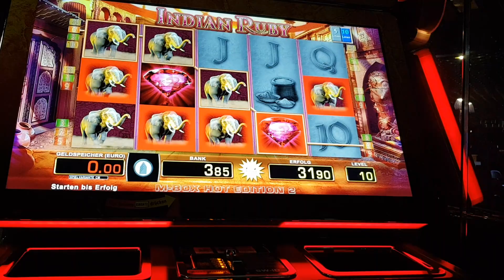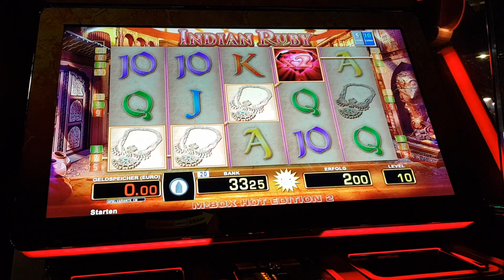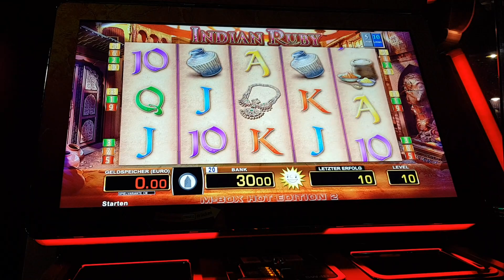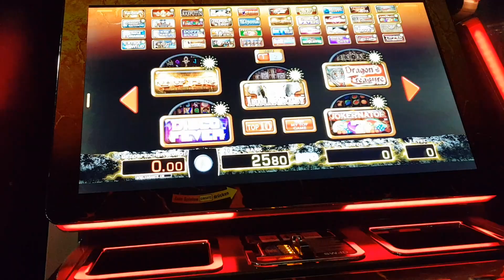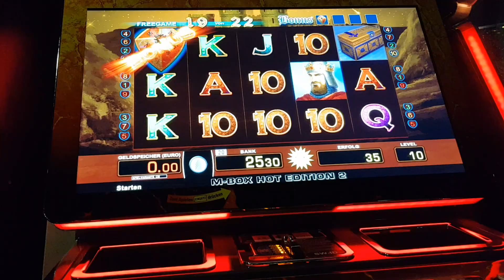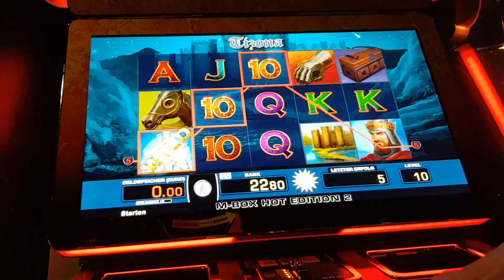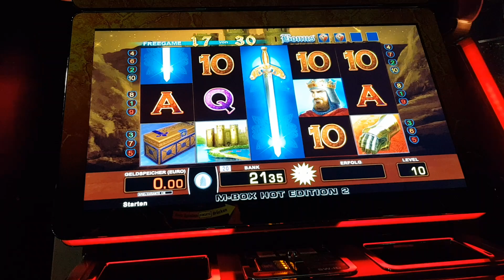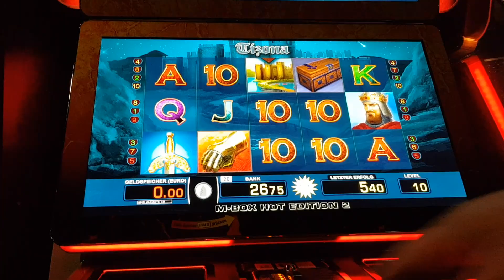Indian Ruby schöner Gewinn auf 10 Cent | Merkur Magie, Novoline, Book of Ra, 10 Cent Zocker